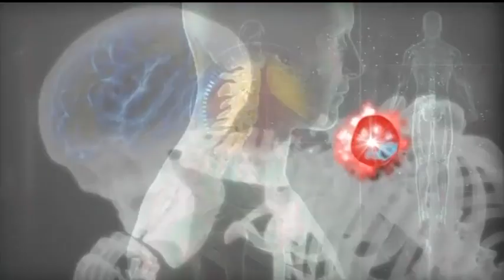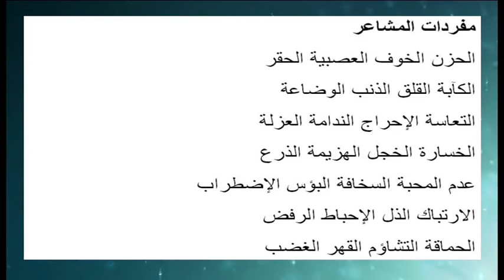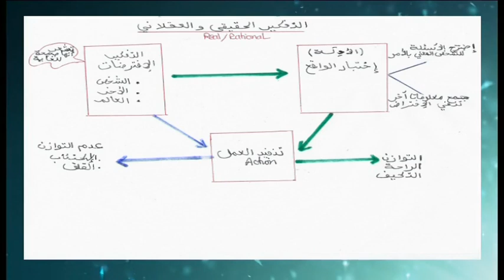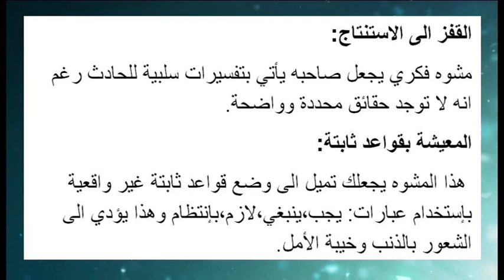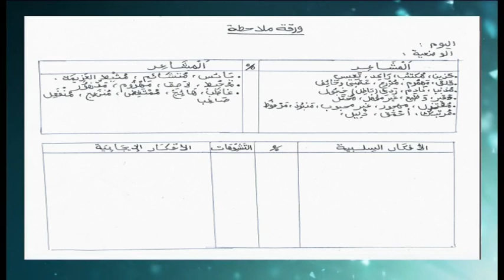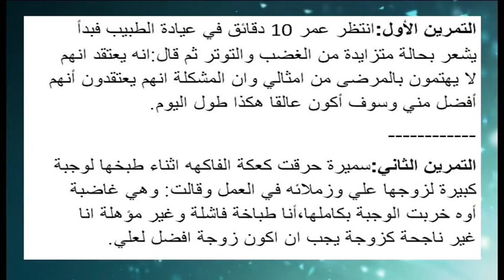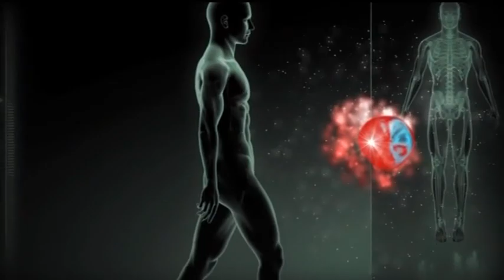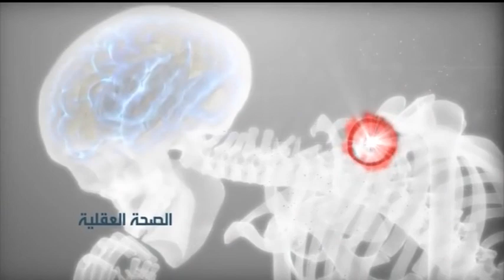العلاج السلوكي المعرفي للإكتئاب 3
صحتك لاباس
وجدان الربيعي
15/05/2015

إسماعيل رشيد - معالج نفسي